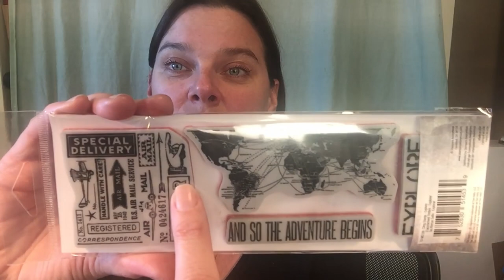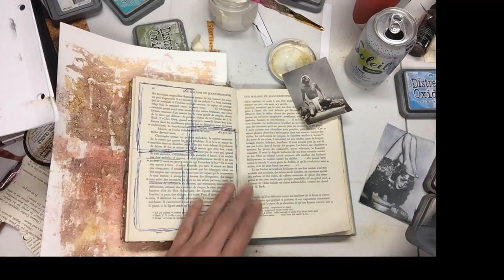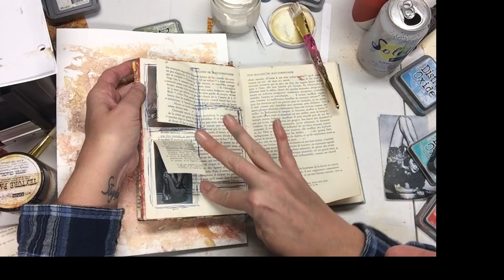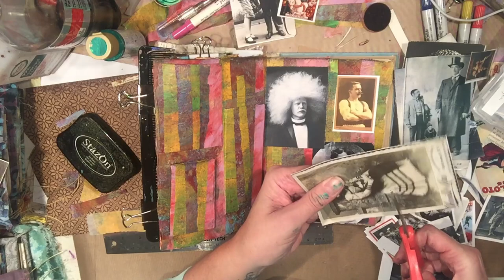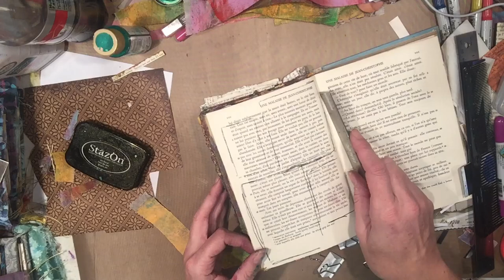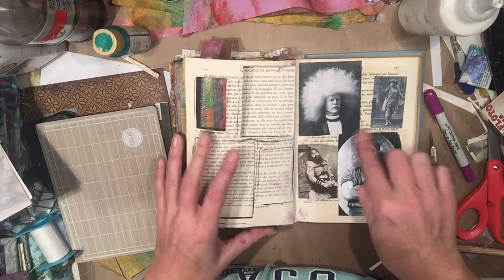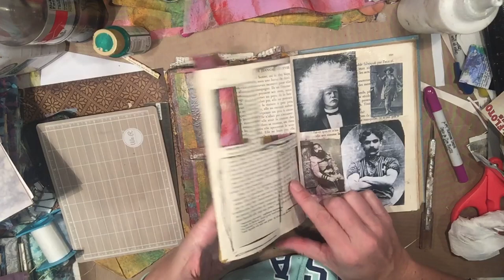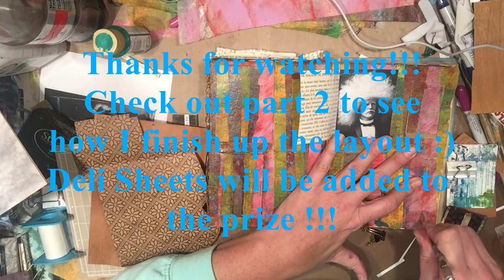Compendium of Curiosities Layout part 1, Circus Altered book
This will show you how to set up the images behind the doors and also how to place the deli sheets for the background.
I always love to hear your comments and I would love to see what you are making. Please visit my various sites and stores to purchase artwork or find out more info about me.
Facebook page/group @ The Messy Hands Band of Artists

Mica Sheets: It rocks!
Ranger Tim Holtz Distress Spray, Forest Moss
Leather Hole Punch kit, $12.99
Grommet Pliers with 100, 3/16 grommet’s, Rivet installer, $11.74
Ranger, Tim Holtz Distress Crayon Watercolor kit, $31.89 (this is pricy but this is the kit that I purchased to get the colors.) Now that I have used these, I will get more of the crayons.
Tim Holtz Distress Marker Set, Marketplace, $11.40
Alcohol ink starter pack, Pinata, 9 colors for $18.65
Alcohol Ink, Rich Gold, Pinata brand, 4 oz! 11.69
Alcohol ink, Metalic Brass, Pinata brand, 4 oz, $10.29
Alcohol ink, Metallic Copper, Pinata brand, 4oz, $10.11
Alcohol ink, RANGER, Nature walk: Wild Plum/Butterscotch/Stream, $10.42
Alcohol ink, RANGER, Metallic Mixatives, ½ oz gold and silver, $10.99
Alcohol ink, RANGER ADIRONDACK, 24 different colors! $94.96
Prima Silicon brush
Ranger liquid pearls, Metals, 6 colors, 18.95
Ranger liquid pearls, pastels, 6 colors, 20.99
Ranger liquid pearls, Candy Rainbow, 6 colors, 17.95
Ranger liquid pearls, Garden Rain, 6 colors, 18.95
120 pc Filigree metal findings
Gaffers tape, 40 yds for 15.99
Gaffers tape, 30 yds for 13.49
Copper foil duct tape, 2 inch x 27 yds, 12.99
Dylusions Shimmer Spray bundle, 12 bottles, 37.58, about 3.00 each
Prima loop screwy things
Paper Clay
Fired Brick
Tarnished brass spray
Wild Honey Spray
Tattered rose distress ink spray
London Blue, Dylusions
*Gel Press, 12x12
Gel Press, 8x10 $18.84
12x12 Deli Paper Squares White, 250 ct
12x12 Deli Paper Squares Brown, 250 ct
12x12 black cardstock 100pt, 25 ct
12x12 black chipboard, 50pt, 25 ct, $16.50
12x12 Kraft cardstock 100pt 25 ct
12x12 Kraft chipboard, 46 pt
Brayer, 4 inch
Brayer, 6 inch
Brayer, 8 inch
Sets of 3 Clear File Cases by GetSet2Save, 18.99

On my wish list:
Jacquard Lumiere Exciter Pack .5 oz 9 pack
Jacquard Lumiere 6 color set
Jacquard Lumiere Metallic Acrylic paint 8 pack
Brusho Crystal Colors set of 24